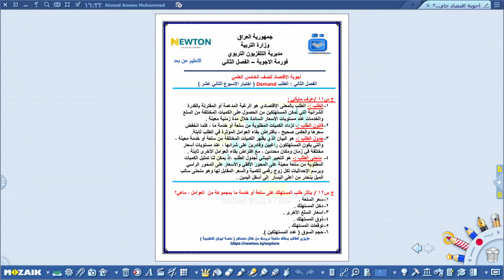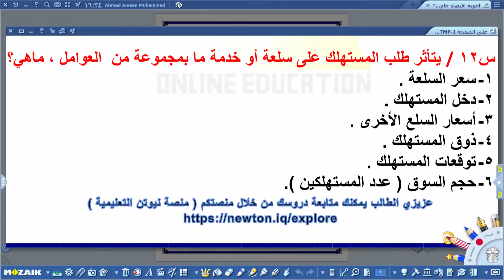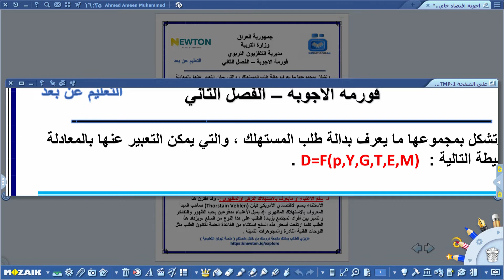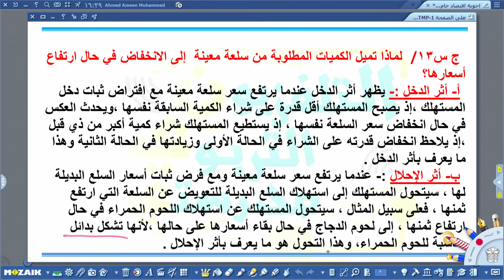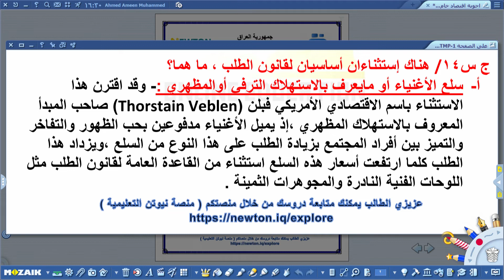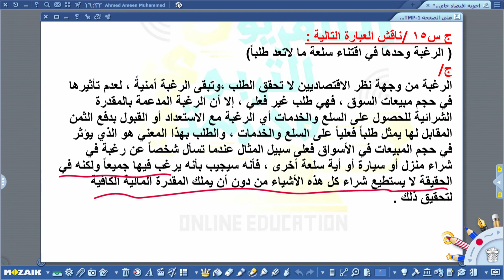الاقتصاد خامس تطبيقي/حلول الاختبارات الاسبوعية //الفصل الدراسي الثاني/الاسبوع الثاني عشر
التردد             :      12563
الاستقطاب    :         H